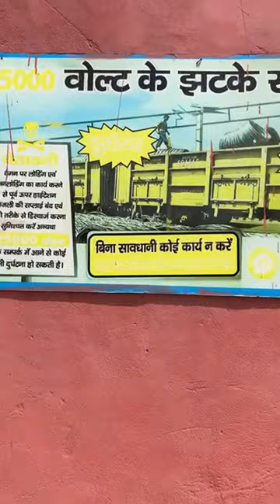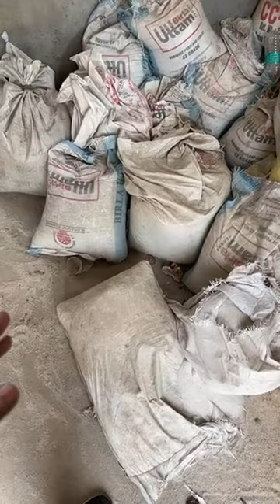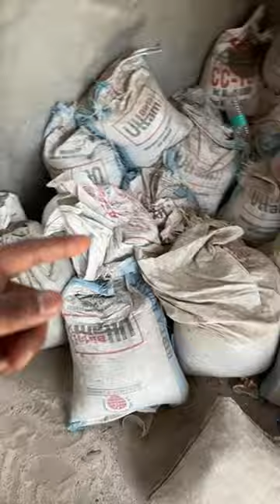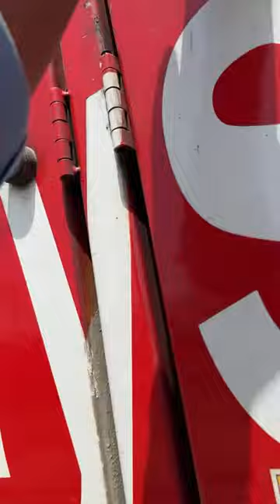Loco Pilot Jobs Vlog | Locopilot ड्यूटी पर क्या करता है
Yours Queries ::-
alp duty
alp vacancy
train driver
Dfc india
Wdfc india
Edfc india
Freight trains
Trains
Trains video
Indian Railway Trains
Indian trains
Railway station
High rise pantograph
Corgo train
Railroad
Railroad transportation
Train spotting
train
alp vlogs
chibi toilet
maut kuan
aaj tak live
cartoon
polimera 2 telugu full movie
train videos
usbrl
alp motivational video
alp
tractor
train train
bhoot wala
jcb video
bhoot
agartala airport
alp status railway
animal song
gadi
ganga expressway
german shepherd dog
koyla movie
maharaja express
mirzapur 3
monkey
polimera 2
short video
shorts
alp motivation
alp vacancy update
alp vlog
animal movie
badal barsa gana
bhojpuri sex
bhojpuri song
buffalo cutting video
cat videos
cycle kaise chalate hain
gana
ghoomer movie
qulli bulli train
helicopter
koyla train
snake video
sourav joshi vlogs
tractor wala
varun dhawan helped a child
agartala airport
amit videos
baby yellow
biggest machines
black fortuner modified
chinese dor
christmas tree
diwali
main nikala
mirzapur 3 release date
monkey comedy
priyal dushyant
rac
sananm
sharif parvaaj
bp picture
railway jankari
aaj tak live
alp vlogs
animal song
bhojpuri song
4k videos songs
train
train wale video
tvs keyboard
wdg6g
wok cooking
xuv700 offroading
portable speaker
purnia station
railway group b post name list and salary
railway status
rider
rishi vlogs